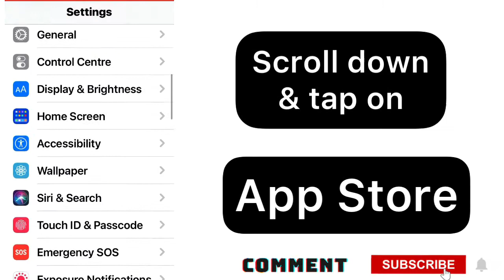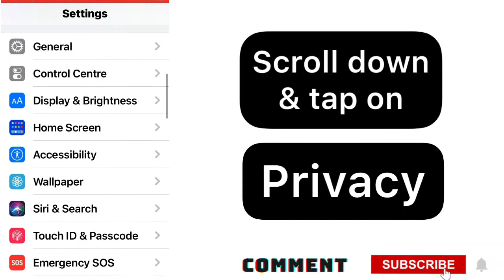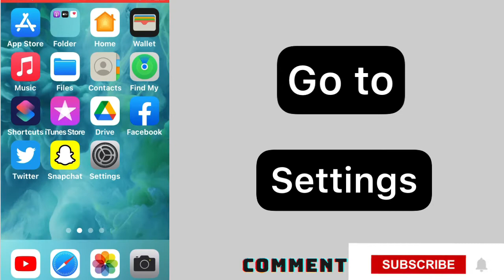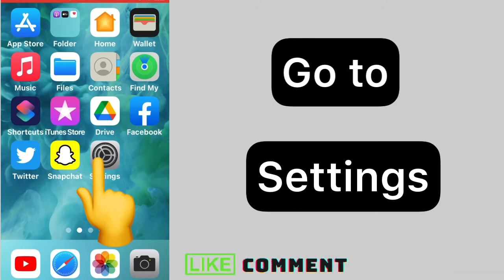unable to install the app on iPhone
In this tutorial, I am gonna show you that how to fix  Unable to install the app after software update